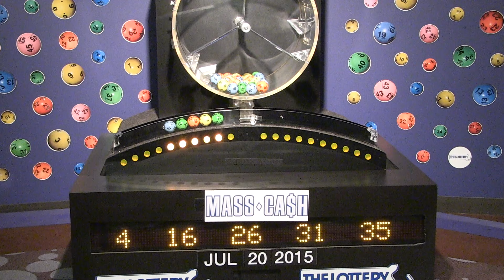Mass Cash Game Drawing: Monday, July 20, 2015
The official winning numbers in the Mass. State Lottery's Mass Cash Game drawing for Monday, July 20, 2015 are: 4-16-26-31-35.